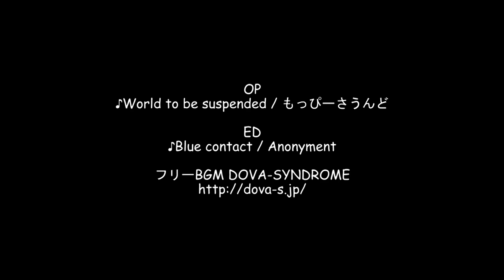八方ヶ原 栃木県道56号塩原矢板線 / 栃木県矢板市～那須塩原市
栃木県北部、高原山に広がる『八方ヶ原』
この『八方ヶ原』を走り、栃木県那須塩原市と矢板市を結ぶ『栃木県道56号塩原矢板線』。（八方道路や八方観光道路とも呼ばれています。）
今回はこの『栃木県道56号塩原矢板線』を栃木県矢板市にある栃木県道30号矢板那須線との交差点（泉交差点）から『八方ヶ原』を通り抜け、那須塩原市にある国道400号との交差点までの約28kmのドライブコースです。

撮影：2021.11
再生速度は1倍速(等倍速)
☆『No.181 八方ヶ原 栃木県道56号塩原矢板線 / 栃木県矢板市～那須塩原市』ルート詳細

☆HP
ドライブ動画を都道府県毎にまとめたHP

Can I take you out for a spin?@ドライブ情報サイト

☆使用楽曲
OP
♪World to be suspended / もっぴーさうんど
ED

0:00 タイトル＆ルート
1:35 スタート